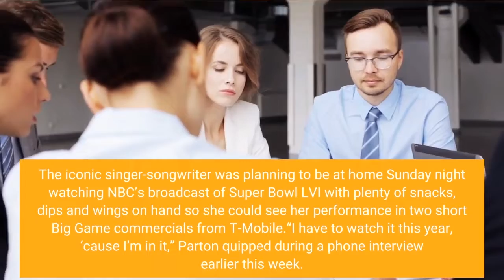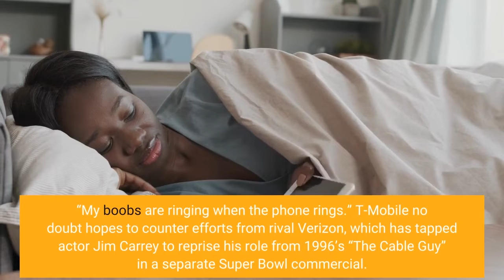Dolly Parton Sang Off Camera for 2021’s Super Bowl This Year She’s On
Last year, Dolly Parton contributed a song for a Super Bowl commercial. This year, she’s raised her game by appearing in two spots. The iconic singer-songwriter was planning to be at home Sunday night watching NBC’s broadcast of Super Bowl LVI with plenty of snacks, dips and wings on hand so she could see her performance in two short Big Game commercials from T-Mobile.“I have to watch it this year, ‘cause I’m in it,” Parton quipped during a phone interview earlier this week. Parton debuts alongside Miley Cyrus, making a rare joint appearance with the singer who also happens to be her goddaughter (the pair’s past antics were even woven in to Cyrus’ career-making Disney Channel series “Hannah Montana”), for T-Mobile. In two 30-second ads, Parton and Cyrus play concerned celebrities, eager to help guide owners of Verizon and AT&T phones to the reliable 5G service of T-Mobile. Parton demonstrated her interest in Super Bowl advertising last year when she rewrote her classic song “9 to 5” for Squarespace, the website hosting company, and turned it into “5 to 9,” all about side hustles. T-Mobile put out the call to Parton about six weeks ago, she said, with a “basic idea” of having her and Cyrus try to help American consumers with their phones. “It was a pretty quick turnaround,” Parton notes.“America’s got a serious problem, so I’m gonna get it off my chest,” Parton says in the ad, making reference to her famous decolletage, while emotional piano music plays. She pulls a cell phone from under her blouse and tells viewers about poor “5G phones trapped on limited 5G networks.”The concept clearly tickles Parton. “I always carry my phone in my bosom,” she says during the interview. “My boobs are ringing when the phone rings.” T-Mobile no doubt hopes to counter efforts from rival Verizon, which has tapped actor Jim Carrey to reprise his role from 1996’s “The Cable Guy” in a separate Super Bowl commercial. Parton’s relationship with Cyrus is, by now, one for the ages. Billy Ray Cyrus, Miley’s father, was opening for Parton at about the time when his first big hit “Achy Breaky Heart” was at its apex in the early 1990s. “He had Miley when we were working together,” she recalls, saying that Billy Ray Cyrus told her, “You feel like family. I think you should be her godmother.” Realizing she might not be available as often as the role demanded, Parton consented to be Miley’s “fairy godmother.” Parton recalls holding the now much-tattooed singer when she was an infant with “the most gleeful little face and radiant smile.”Has she offered Miley Cyrus counsel over the years? “I don’t give advice, but I give a lot of information. That’s kind of how we do,” says Parton. “I try not to throw in my big advice at someone, I just tell them what I’ve been through and things that could happen.”In the T-Mobile spots, Parton’s “fairy godmother” role comes through, with Parton’s words spurring Miley Cyrus to use music to raise awareness of the 5G rollout.